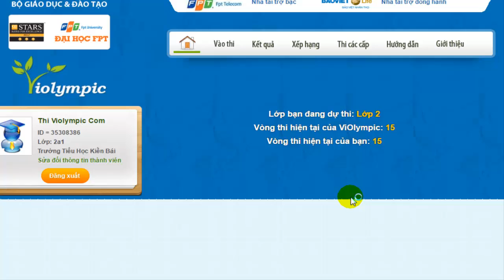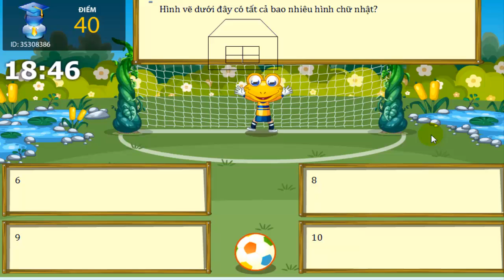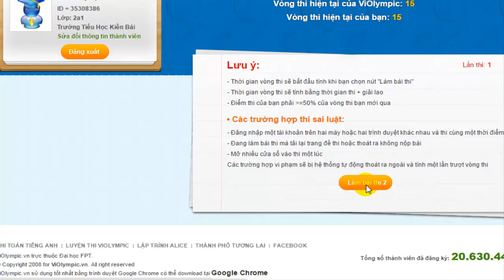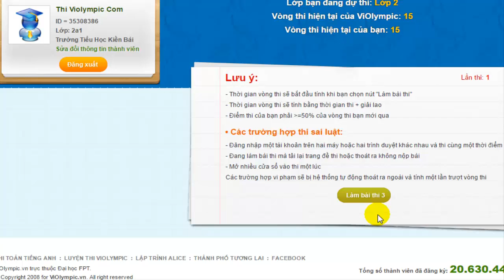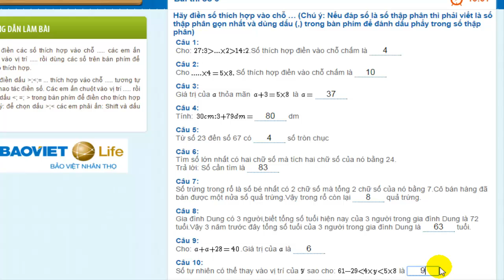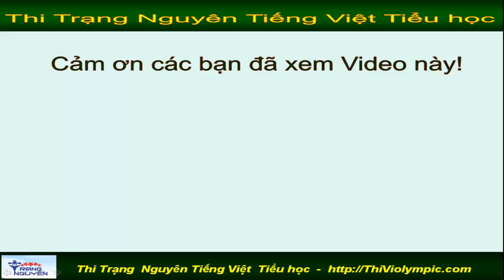Thi Violympic Giải toán trên mạng Lớp 2 Vòng 15 năm 2016